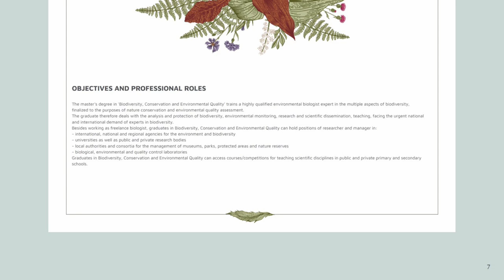LM Biodiversity, Conservation and Environmental Quality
Video di presentazione corso di laurea in Biodiversity, Conservation and Environmental Quality